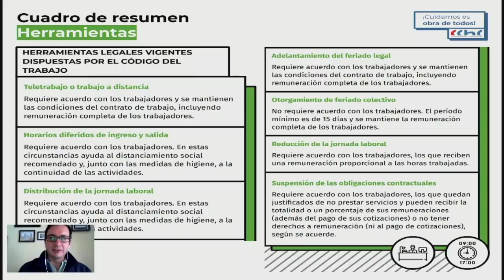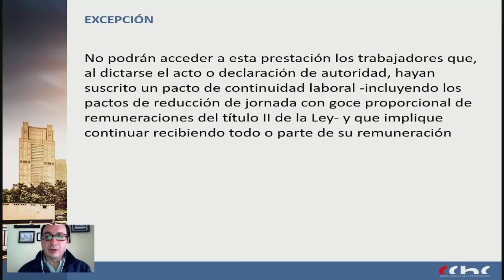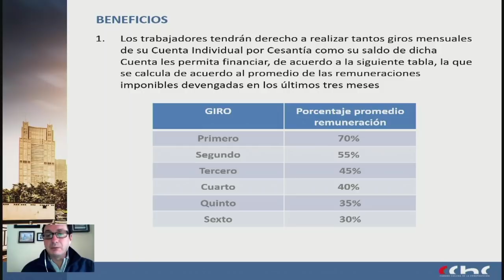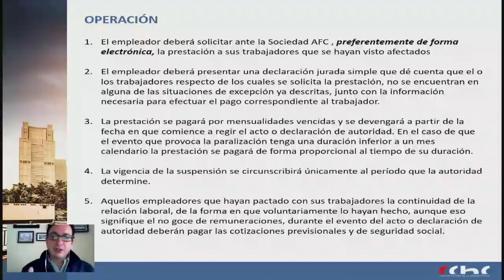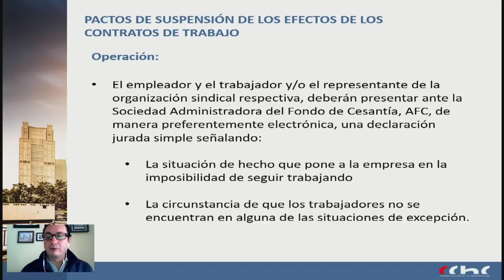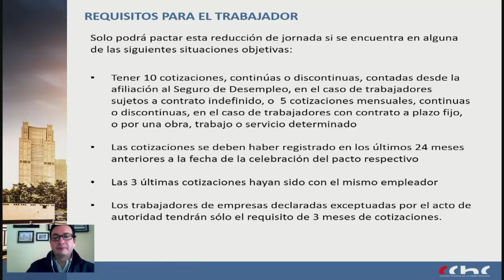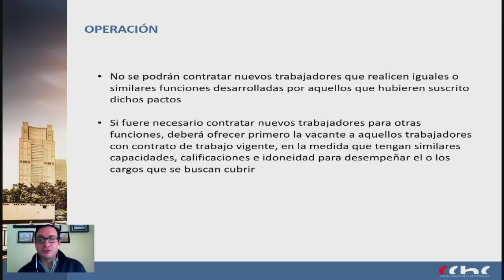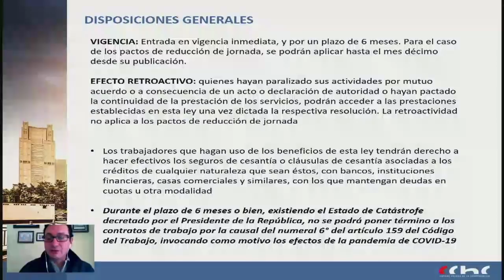¿Qué implica la ley proempleo en la industria de la construcción?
En este webinar, Patricio Donoso (presidente CChC) y Gonzalo Bustos (subgerente de asuntos regulatorios CChC) analizan las medidas del proyecto proempleo y el protocolo laboral para las empresas de la construcción en el contexto actual.

Seminario realizado el 03 de abril de 2020.